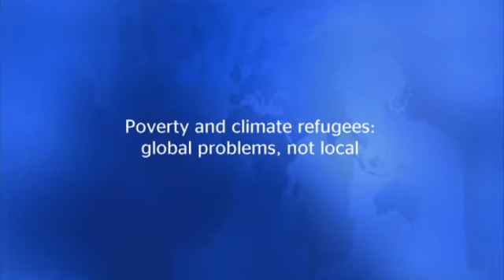Climate change and poverty: increasingly global challenges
Veerabhadran Ramanathan and Martin Ravallion, BBVA Foundation Frontiers of Knowledge laureates in Climate Change and Development Cooperation respectively, discuss the environmental impact of economic growth and the global phenomenon of climate refugees.